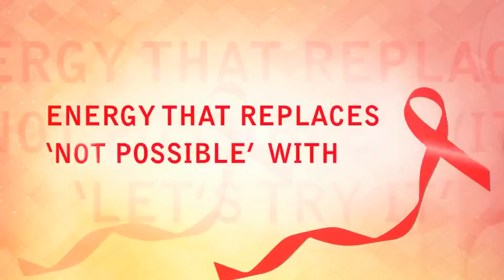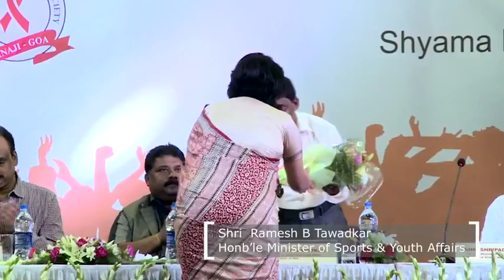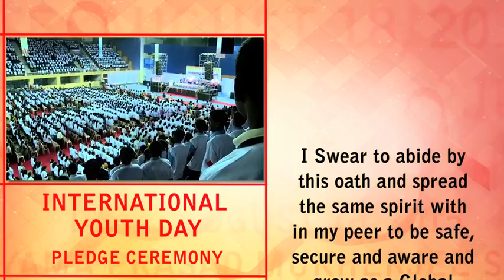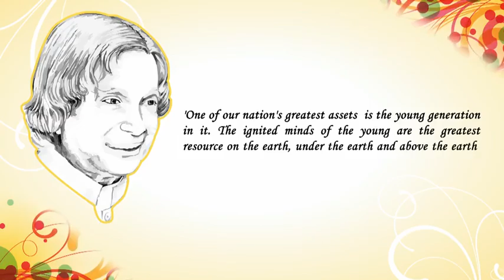International Youth Day